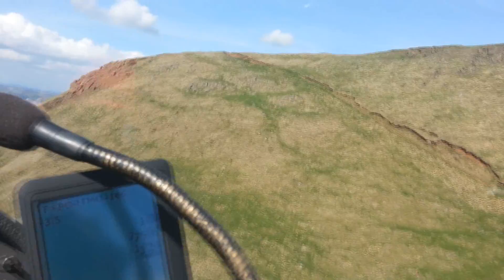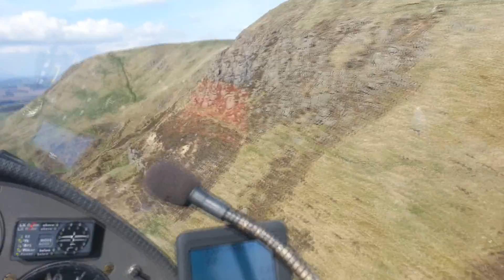Portmoak Ridge Running 2014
Flying along Bishop ridge during our visit to SGU during April 2014